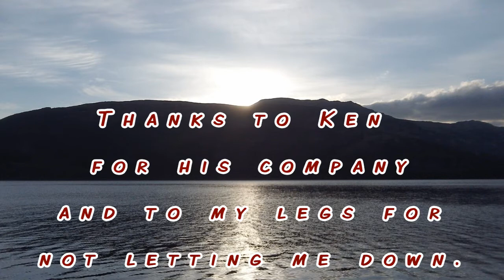TRAVELIN' MAN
A Ricky Nelson cover I recorded about 3 years ago.
I thought it was an apt song to play to accompany my walk I made last week from Milngavie (Glasgow) to Fort William up in the highlands. The West Highland Way is 96 miles long but my friend Ken and I, who are no "Spring Chickens", took a week over it.